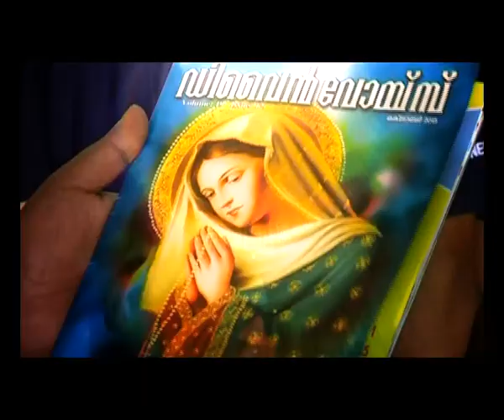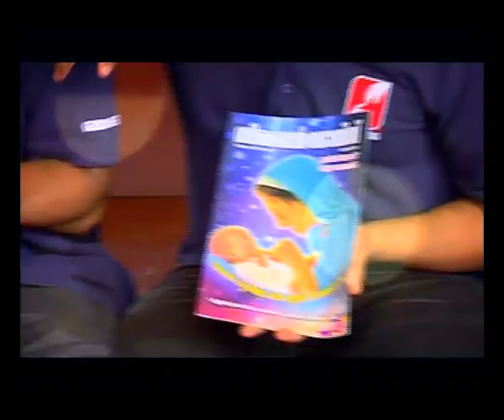DIVINE VOICE Epi 565 FR SEBASTIAN NEDIYANI VC ഡിവൈൻ അനുഗ്രഹ അനുഭവമായ്